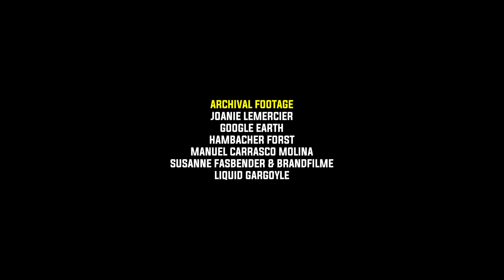Tree House Villages Defend Ancient German Forest Against Expanding Coal Mine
Unicorn Riot traveled to the 12,000 year old Hambach Forest in Germany where activists have set up permanent living spaces to maintain a full-time land defense operation against a rapidly expanding coal mine.